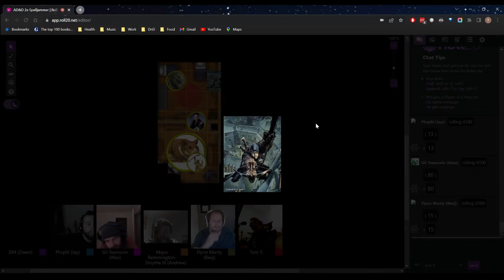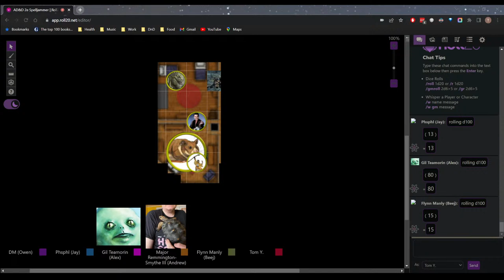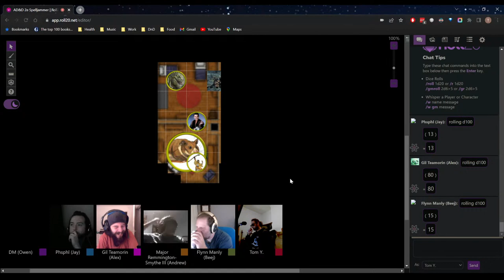Spelljammer - "Gutter Stars" - Episode 8 - Slavery and Plagues Epilogue (AD&D 2E Streamed Game)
With two of their number slain, but the children rescued from the Chainmen, our heroes recuperate and work out what to do next.

FEATURING:
DM - Owen Edwards
Flynn Manly (1st Level Human Thief - Swashbuckler) - Brian
Gil Teamorin (1st Level Human Invoker - Militant Wizard) - Alex
Stype Sheafstack (1st Level Halfling Priest of Demeter - Peasant Priest) - Tom
Phsphl (1st Level Lizardman Thief - Bounty Hunter) - Jay
Major Alphonse Remmington-Smythe III (1st Level Giff Fighter - Marine) - Andrew